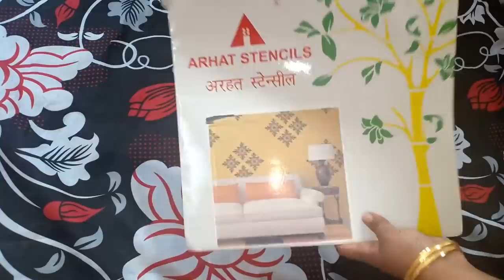LIVING ROOM WALL MAKEOVER under RS 500-STENCIL PAINTING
Hi everyone,welcome back,sorry i haven't upload any videos for the last 3 months,so much is going on,. today i am going to show you how to make easy stencil painting for your wall under rs 500rs.this stencil painting will completely change your house look,very easy and affordable.PERFECT LOOK FOR INDIAN HOME,great living room interior idea by using some colours that's all,perfect interior ideas for indian living room wall makeover.and great wall decor ideas for living room,try this beautiful home decor idea and share your comments below.